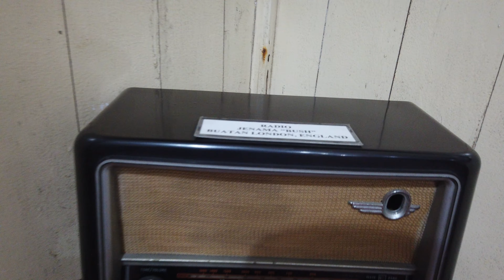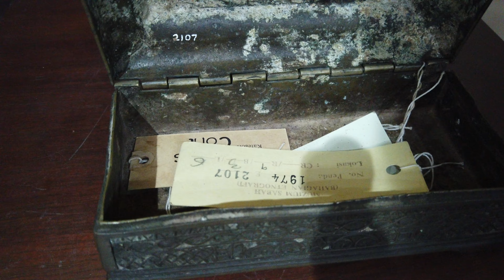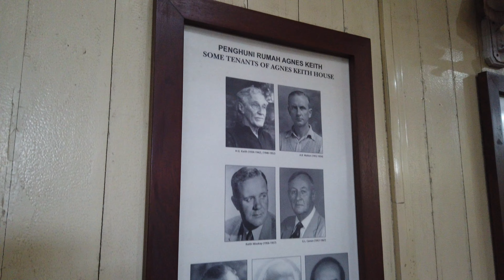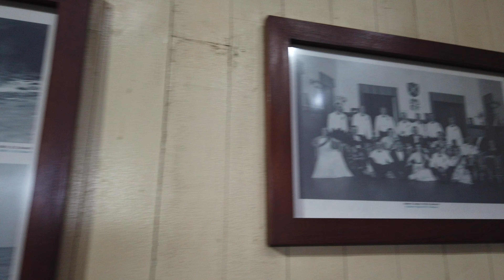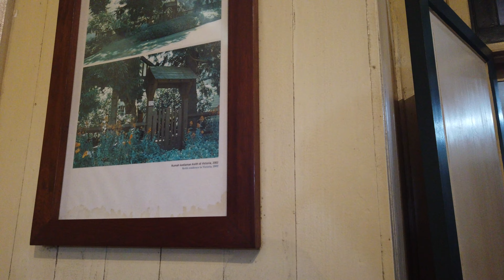agnes keith house sandakan sabah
sandakan